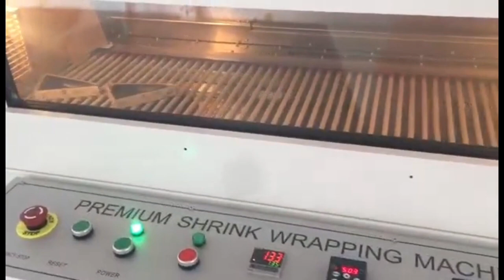Cross Linked POF Shrink Film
KEEPTOP Packaging Cross Linked POF Shrink Film, Packaging goods with sharp edges or irregular shapes